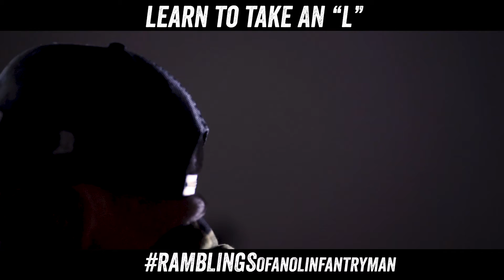Learn How To Take An "L"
Click the link below and Re-boot your life, NOW!